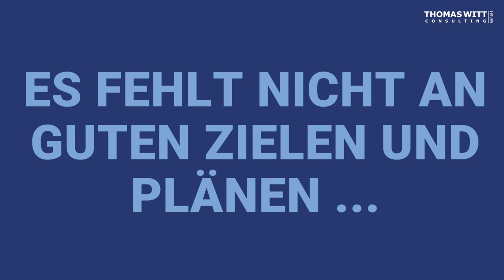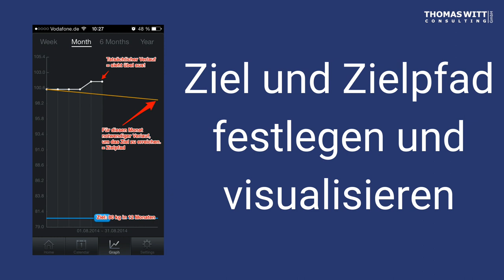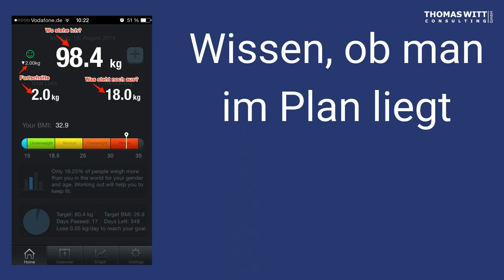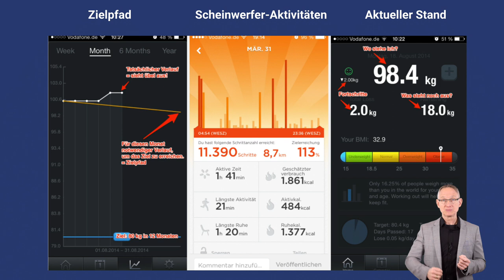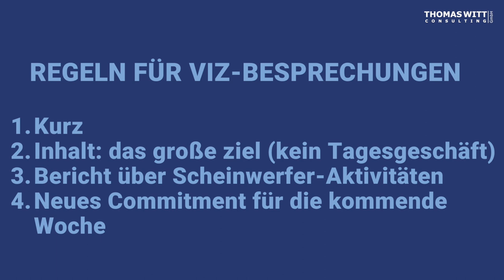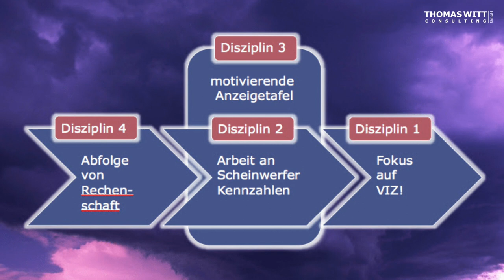A20 Warum Verkaufstrainings im Sande verlaufen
Warum Verkaufstrainings im Sande verlaufen

Zusammenfassung:

Über 90 Prozent der Verkaufstrainings scheitern daran, dass Strategien und Pläne nicht umgesetzt werden. Die Gründe für die fehlende Durchsetzung sind unter anderem fehlendes Wissen der Mitarbeiter über die Unternehmensziele, zu viele verwirrende oder konflikthafte Ziele und fehlende Anweisungen für den Arbeitsalltag.

Die Systematik der vier Disziplinen der Umsetzung bietet Lösungen für diese Probleme.
Die vier Disziplinen sind Konzentration auf wichtige Ziele, tägliches Messen und Verbessern von Aktivitäten, Arbeit mit einer motivierenden Anzeigetafel und systematische Kontrolle der Aktivitäten und Ergebnisse.

Wichtige Ziele müssen langfristig angelegt sein und haben Auswirkungen auf den Umsatz, Gewinn und die Position im Markt. Die motivierende Anzeigetafel zeigt den Fortschritt der Ziele und die entsprechenden Aktivitäten.

Regelmäßige Besprechungen und Rechenschaft legen über die Aktivitäten und Ergebnisse sind essentiell für den Erfolg.

Highlights:
💡 Über 90 Prozent der Verkaufstrainings scheitern an fehlender Umsetzung der Strategien und Pläne.
💡 Die Systematik der vier Disziplinen der Umsetzung bietet Lösungen für dieses Problem.

61118 Bad Vilbel